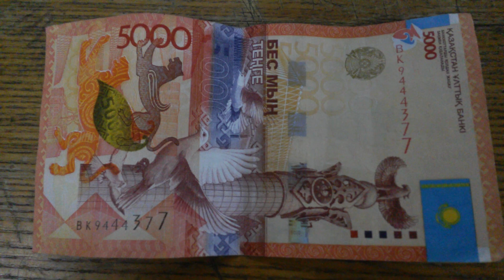БАНКНОТА 5000 ТЕНГЕ № серии ВК9444377 Восемнадцатого Марта - ДЕНЕЖНЫЙ ПОТОК